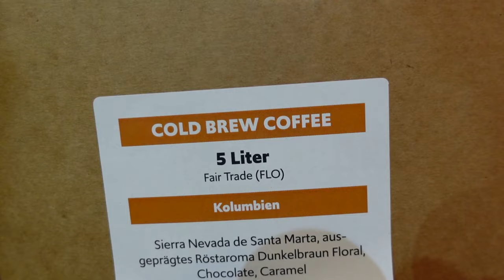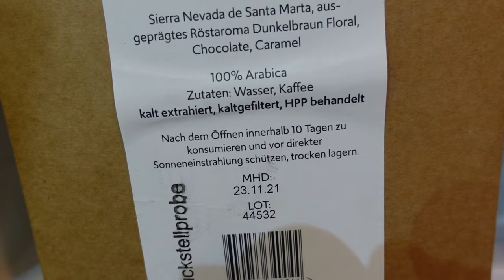Kalter Kaffee Kaffeedispenser Ausschank Zapfhahn bag in Box bevis.ch Cold Brews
Kaffeedispenser